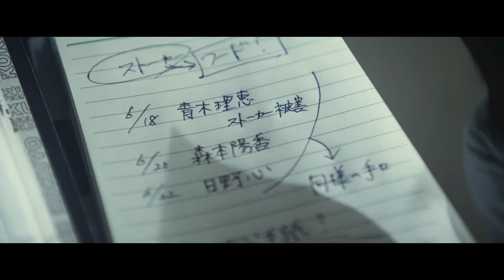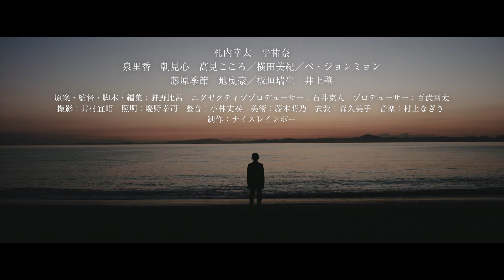「思い出せないんです」記憶障害の刑事が連続ストーカー事件を捜査！『その消失、』予告編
物語は優秀な刑事・松井が捜査する連続ストーカー事件。だが、真相を追えば追うほど松井の周囲では不可解な出来事が。ラストには衝撃の事実が待ち受ける。

主人公・松井に扮するは『罪の声』『青葉家のテーブル』など出演の札内幸太。さらに、是枝裕和監督の『奇跡』で映画出演デビューし、その後もマルチに活躍する平祐奈、『佐々木、イン、マイマイン』『くれなずめ』とヒット作が続く藤原季節、『響-HIBIKI-』『胸が鳴るのは君のせい』他大河ドラマ『麒麟がくる』の板垣瑞生など、まさしく活躍著しい若手俳優達が集結した。そのほか、近年、活躍著しい岡山天音、CMでも活躍中の泉里香、名バイプレイヤー井上肇などが華を添える。狩野監督の持つアート性、ミステリアスな雰囲気、観るものを楽しませたいという娯楽性が融合されたサスペンスフルな人間ドラマが完成した。

『その消失、』
2022年2月25日（金）ヒューマン・トラストシネマ渋谷　にてレイト公開
原案・監督・脚本・編集：狩野比呂
出演：札内幸太　平祐奈　泉里香　朝見心　高見こころ　横田美紀　ペ・ジョンミョン　藤原季節　地曵豪　板垣瑞生　井上肇
配給：AMGエンタテインメント

【ストーリー】　刑事・松井（札内幸太）はとある連続ストーカー事件を捜査していた。被害者3名の女性。彼女達の身辺に現れる謎の男、この事件と何らかの関わりがあると思われる謎の女。女性達が次々と不審死を遂げる中、真相に迫ろうとする松井を度々襲う記憶障害。事件と松井が過去に負った深い心の傷が線で結ばれた時、悲劇の幕が上がる。

©「その消失、」製作委員会

映画情報サイト「ムビッチ」